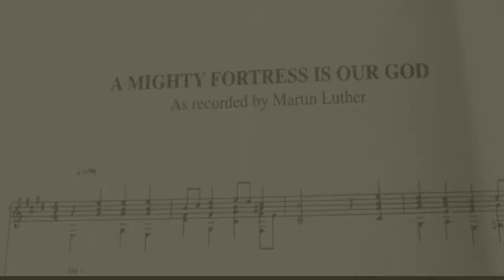Castelo forte hino º323 CC (A mighty fortress is our God)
Uma versão para violão clássico do hino "Castelo forte", aproveitando o momento dos 500 anos da reforma protestante, perdoem os erros, pois, faz um bom tempo que não estudo essa música, Vlw.

Conheça meu livro pela Amazon.com: